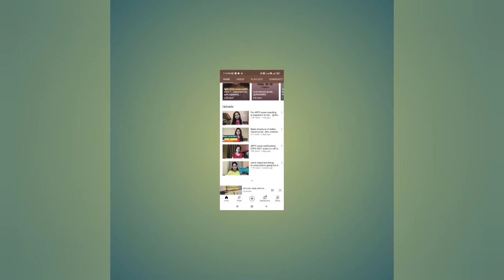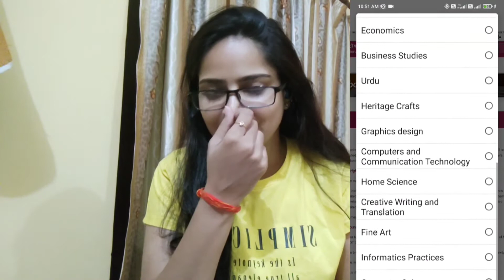Why Ncert is important? How to make notes? Is it available in eBook?..etc let's know all about#Ncert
Hi..

if you want to start your upsc preparation and confused how to start it. here you get to know all about Ncert like..
why Ncert is important?
Old Or new which Ncert we should read ?
How to make notes from Ncert?
Is it important to read all 6 to 12 class NCERT ?
Is Ncert available in pdf form?

this may helpful for you ☺... and add value in your preparation journey.

Yours
NavNidhi